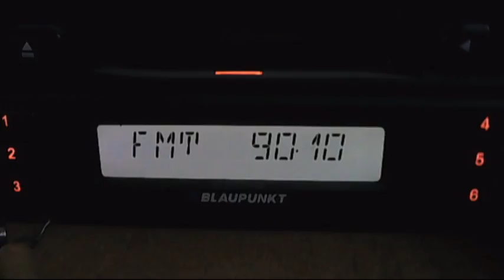fm dx hr botev kaliakra dx in bucharest 05:21